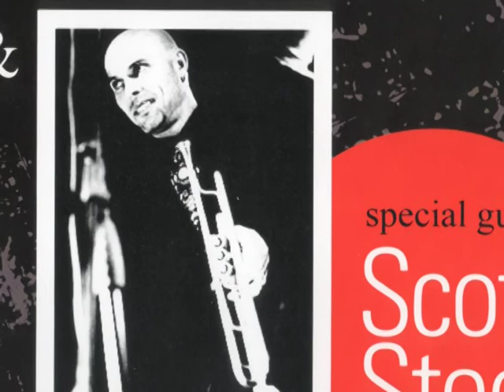Lupia Jazz Orchestra & Scott Steen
Veneto Jazz 2011 (3 luglio - Campagna Lupia VE)